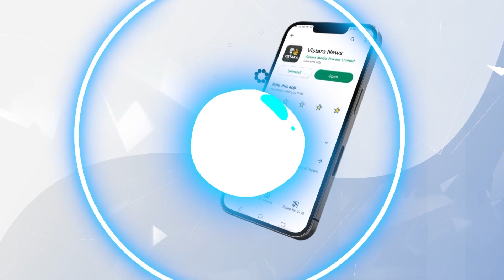ತಂದೆಯಂತೆಯೇ ಹಸಿರು ಟವಲ್ ಹಾಕಿದ ನೂತನ ರಾಜ್ಯಾಧ್ಯಕ್ಷ | BY Vijayendra Take Green Shawl from Fans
ಬಿಜೆಪಿ ನೂತನ ರಾಜ್ಯಾಧ್ಯಕ್ಷ ಬಿ.ವೈ. ವಿಜಯೇಂದ್ರ ಅವರು, ಚಿತ್ರದುರ್ಗಕ್ಕೆ ಆಗಮಿಸಿದ್ದಾರೆ.

ತಂದೆಯಂತೆಯೇ ಹಸಿರು ಟವಲ್ ಹಾಕಿದ ನೂತನ ರಾಜ್ಯಾಧ್ಯಕ್ಷ | BY Vijayendra Take Green Shawl from Fans | Vistara News